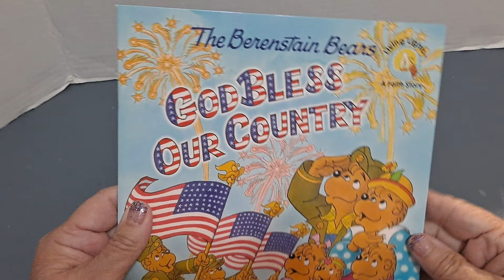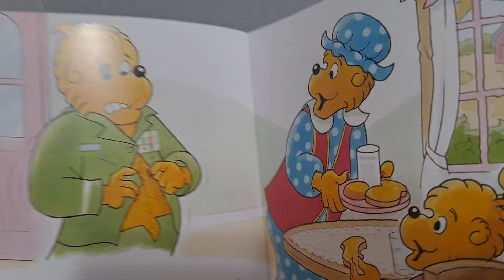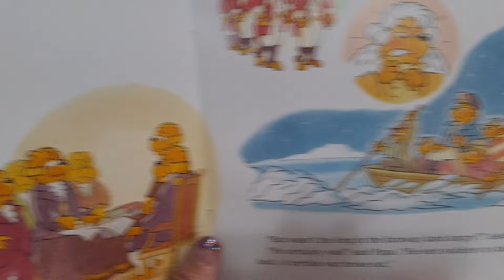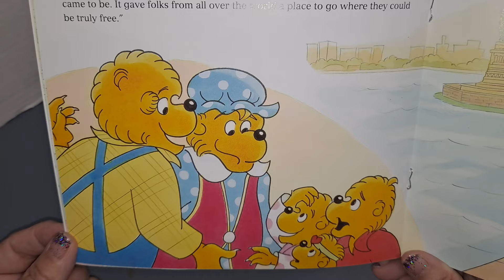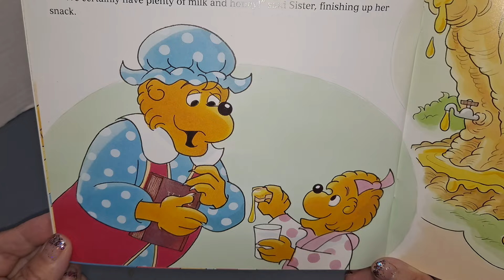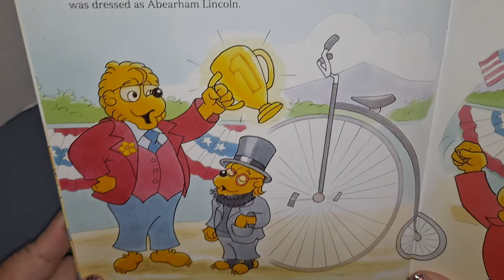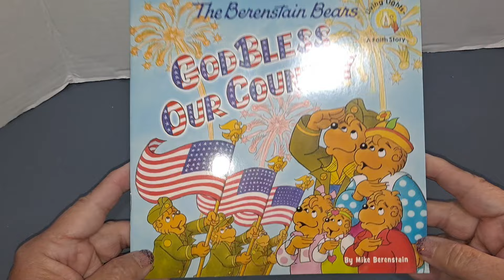The Berenstain Bears: God Bless Our Country by Mike Berenstain